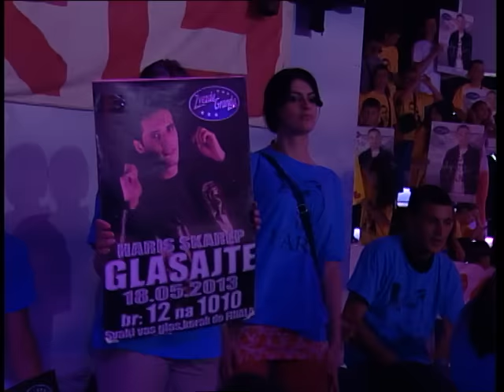Sladjana Mandic - Imam jedan zivot - (Live) - ZG 2012/2013 - 18.05.2013. EM 36.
Pesma - Imam jedan život (Ana Bekuta)
    🎵Muzika: Perica Zdravković
    🎵Tekst: Snežana Vukićević
    🎵Aranžman: Dubravko Isakov